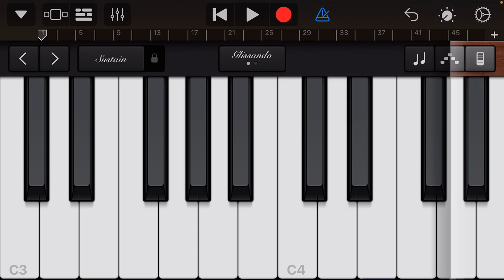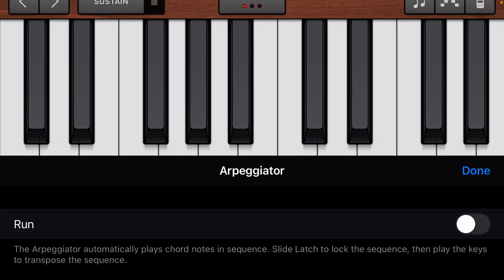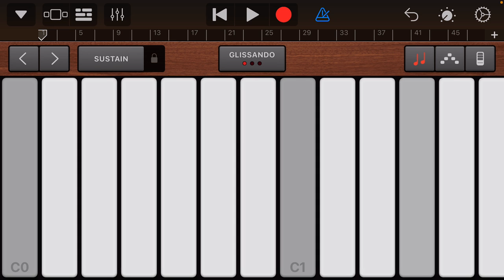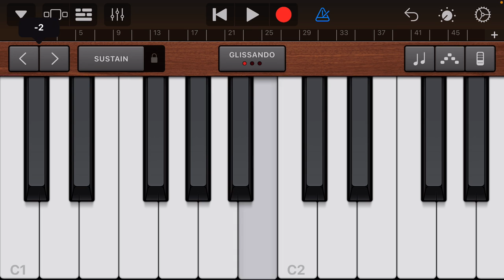GarageBand - 80s Bitrate Synth